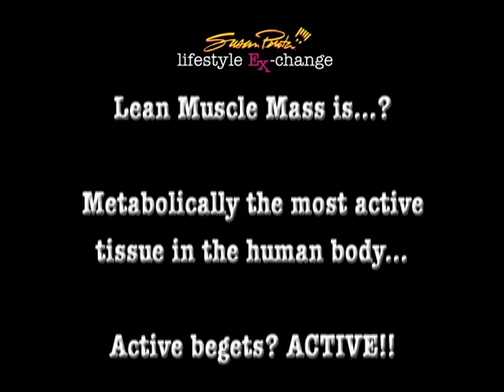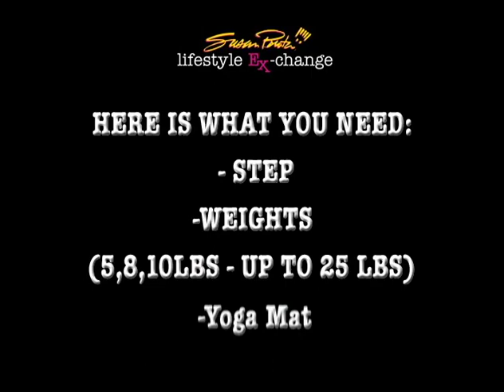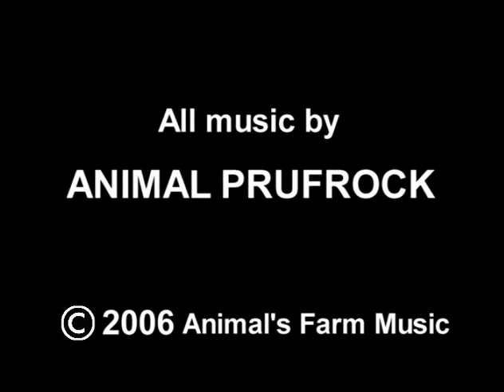Susan Powter Lifestyle Ex-Change Lean Muscle Mass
Susan Powter's Lifestyle Ex-Change Weight Loss Program: Lean Muscle Mass
*Build what is metabolically the most active tissue in your body
*Activate your metabolic rate
*Turn your body into a fat burning machine
*Increase strength and energy